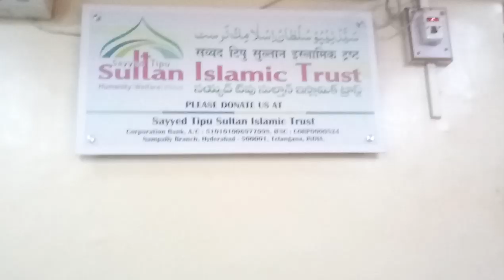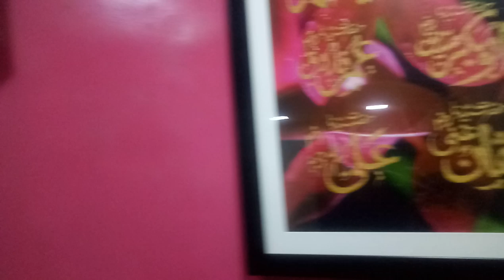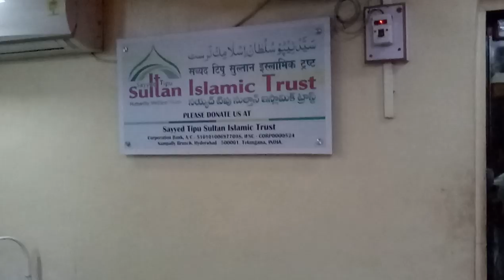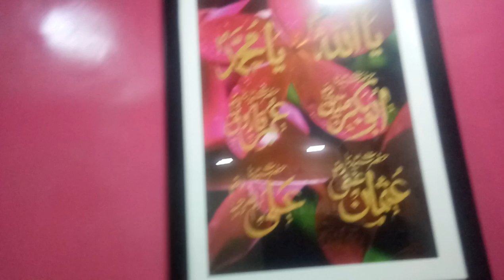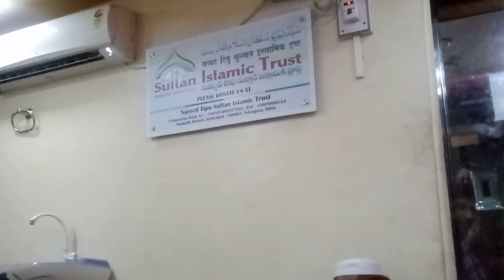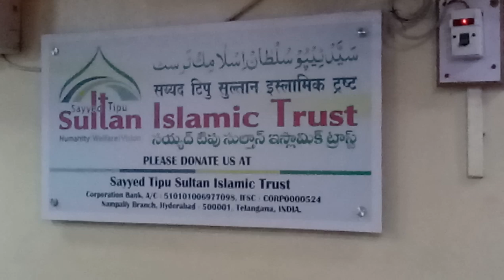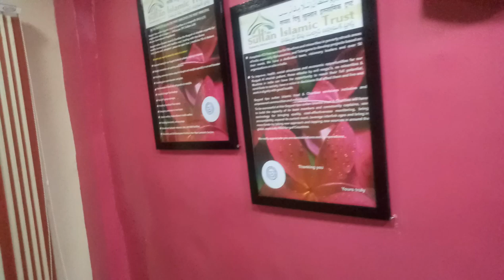third round my hazir howa ..ek sath 2 shaitan devil